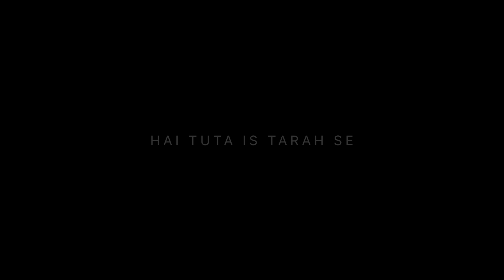Shikayat | AUR | Black Screen Status | WhatsApp Status 💙✨